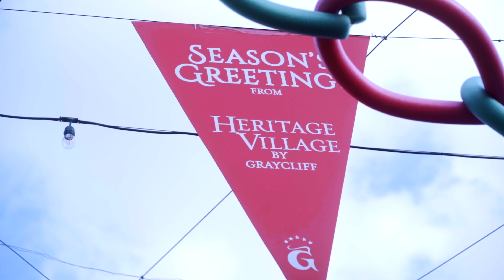MunaLuchi Coterie Retreat 2019: Day One!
Welcome to the Coterie Retreat, MunaLuchi’s annual three-day conference for wedding and event professionals servicing the multicultural market. Launched in 2014, the Coterie Retreat connects vendors with giants of the industry, to continue mastering the best practices of their craft. More than just your average conference, the Coterie Retreat is a complete experience, championing inclusion, diversity, and community within the multicultural wedding and events industry.

The 2019 MunaLuchi Coterie Retreat took place in the beautiful Bahamas, hosted by Baha Mar in Nassau.

Videography by Felicity Moments

General Sessions:
Conference Coordinator: Tiffany Chalk Events
Stage Flowers: Wildflowers Events & Occasions
Linens: Wildflowers Events & Occasions
Venue: Grand Hyatt Baha Mar
Photography/Videography Team: Felicity Moments, Lyndah Wells Photography, Braxton Gardiner Photography, Trene Forbes Photography